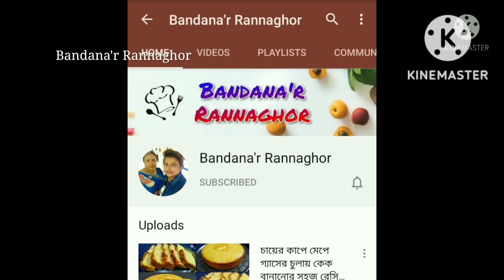ফুলকপি ও মাত্র 2টো ডিম দিয়ে তৈরী নতুন রেসিপি পুরো পরিবারের জন্য বানিয়ে নিন॥ Cauliflower egg recipe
ফুলকপি ও মাত্র 2টো ডিম দিয়ে তৈরী নতুন রেসিপি পুরো পরিবারের জন্য বানিয়ে নিন॥ Cauliflower egg recipe॥ Egg recipes॥ cauliflower recipe, ফুলকপির রেসিপি, bandana'r rannaghor, bengali recipe, ডিমের রেসিপি, ডিম দিয়ে রেসিপি, ডিম ও ফুলকপি দিয়ে রেসিপি.